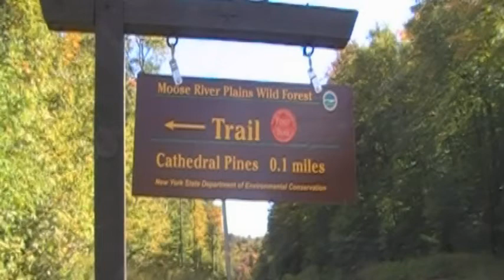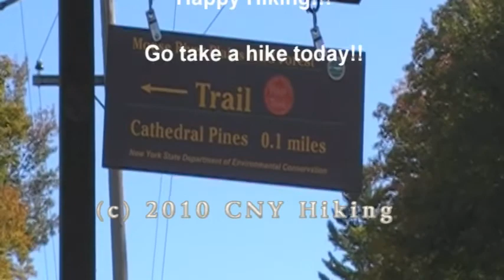Cathedral Pines Trail in Moose River Plains Wild Forest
Take a walk with me and Scrappy as we hike the very short Cathedral Pines Loop Trail located in Moose River Plains Wild Forest in Adirondack Park. This short hike is located off NY 28 just south of Eighth Lake State Campground.